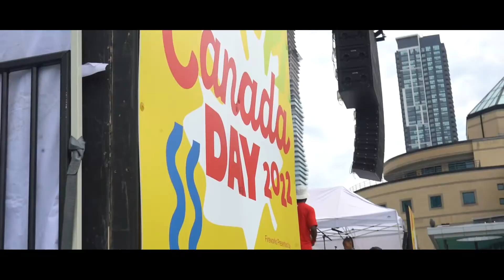TÖME - Sauga Live Recap 2022 [Vlog]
Canada Day Live Performance in Mississauga Celebration Square, Shutting it DOWN.

Shot & Edited by: @OfTheSaint